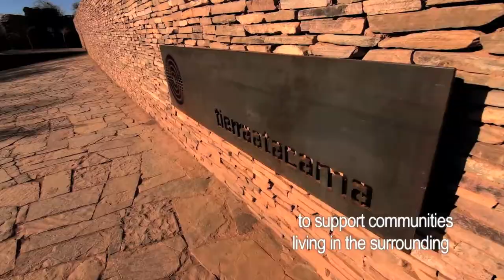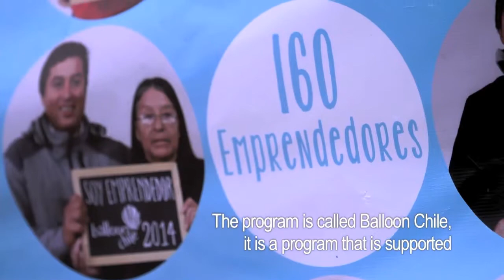(SUBTITULADO) "HistoriasVirtuosas: 9 proyectos SociaLab" SMARTRIP